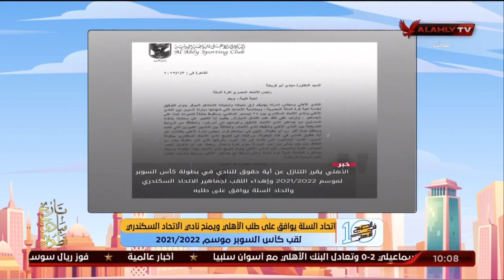اتحاد السلة يوافق على طلب الأهلي ويمنح نادي الاتحاد السكندري لقب كأس السوبر موسم 2021/2022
اتحاد السلة يوافق على طلب الأهلي ويمنح نادي الاتحاد السكندري لقب كأس السوبر موسم 2021/2022 | 10 الصبح في الأهلي